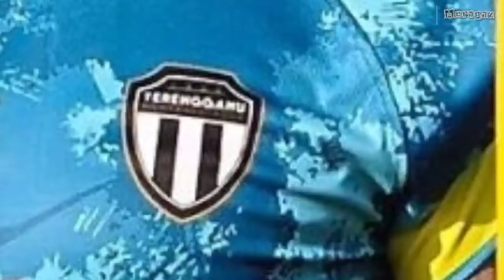Senarai Pemain Import Pasukan Liga Malaysia 2021 Part 1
berita bola sepak Malaysia